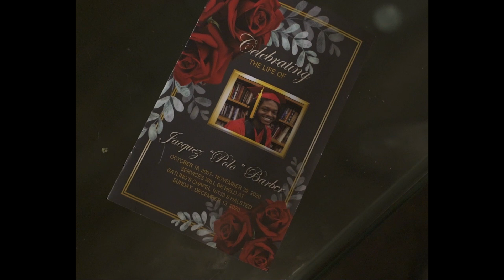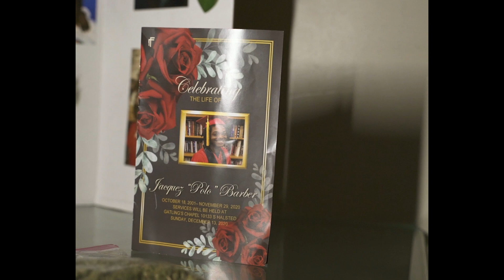71 Timmo - LLMB (Official Video) | Shot